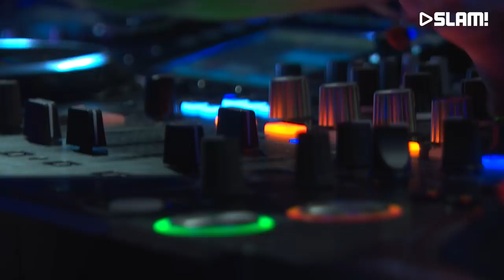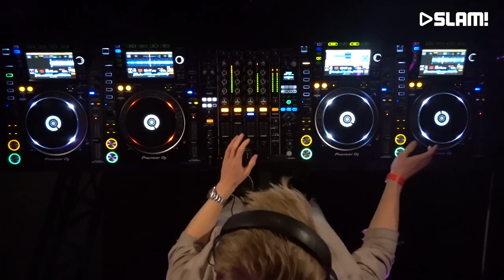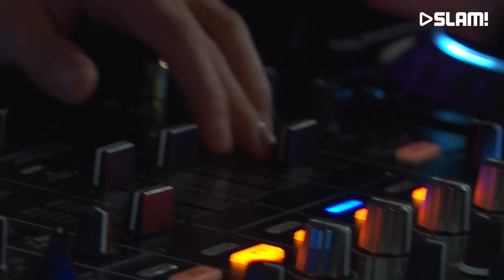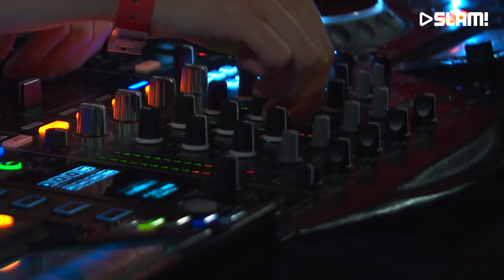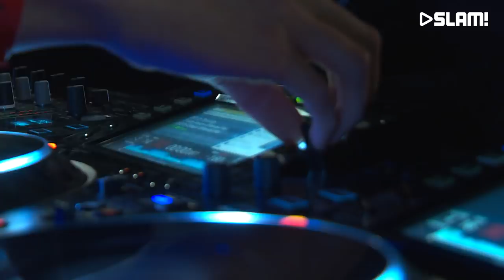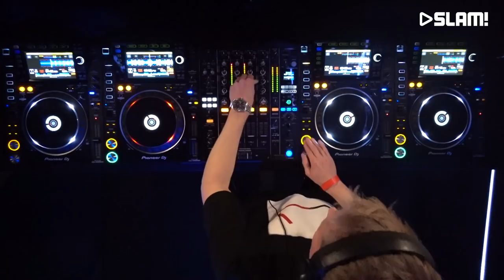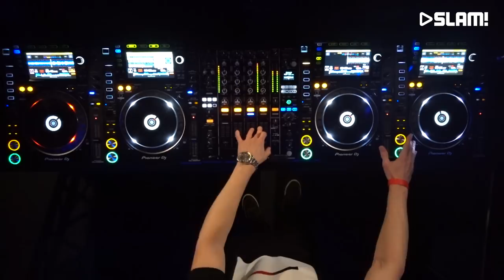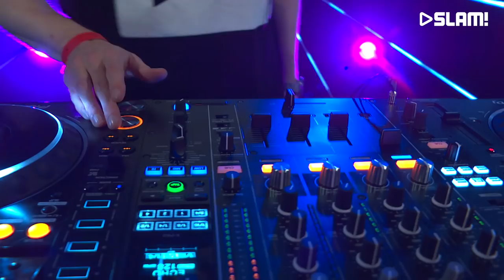Jay Hardway (DJ-set LIVE @ ADE) | SLAM!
De grootste nationale en internationale dj´s nemen tijdens het Amsterdam Dance Event plaats achter de dj-booth van SLAM!.